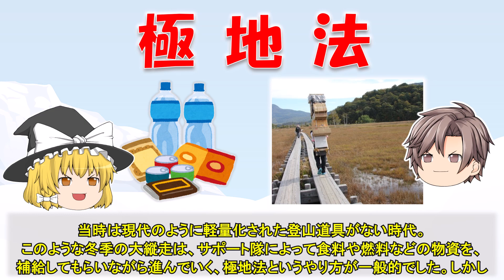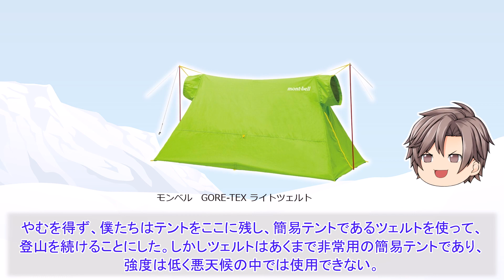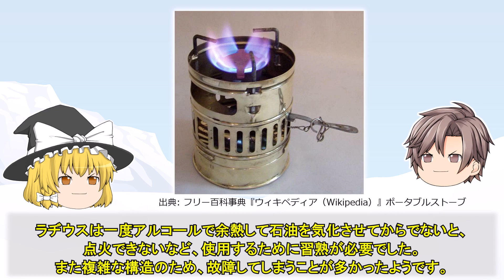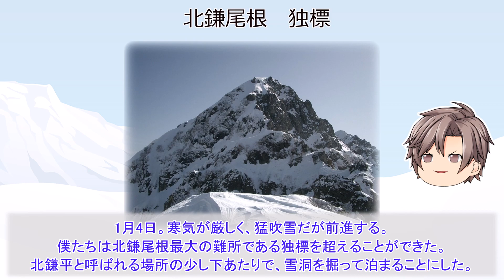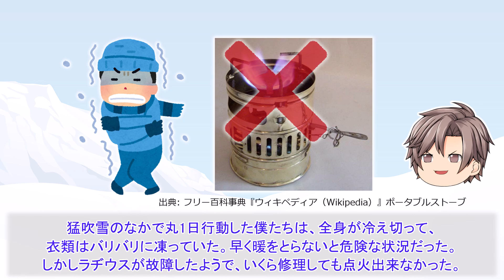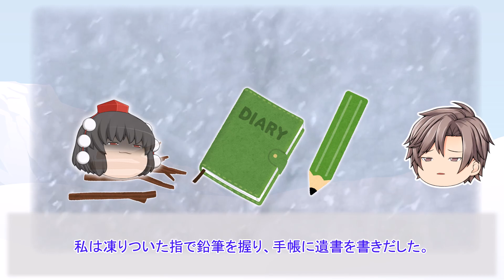【ゆっくり解説】有元ヲ捨テルニシノビズ 死ヲ決ス/風雪のビバーク/北鎌尾根で遭難・凍死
（訂正 4:40 6:55で表示されている登山用ストーブの写真をラヂウスとして紹介しましたが、ラヂウスの写真ではありませんでした。申し訳ございません。）
1月6日フーセツ　全身硬ッテ力ナシ。
何トカ湯俣迄ト思フモ有元ヲ捨テルニシノビズ、死ヲ決ス

若き先鋭クライマ－松濤明は相棒の有元とともに、北アルプス槍ヶ岳北鎌尾根をから槍ヶ岳・穂高を経て焼岳に至る大縦走に挑戦します。

しかし季節外れの大雨により装備を濡らしてしまい、その後の暴風雪により遭難。最後は壮絶な遺書を残して疲労凍死してしまうのでした。

0:00 プロローグ
0:51 大縦走への挑戦
6:06 風雪のビバーク
12:05 捜索活動